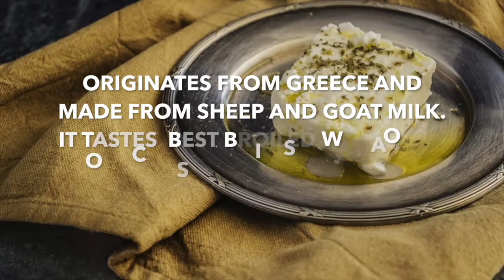Types of Cheese you must know of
If you are a cheese lover, this is what you must know...